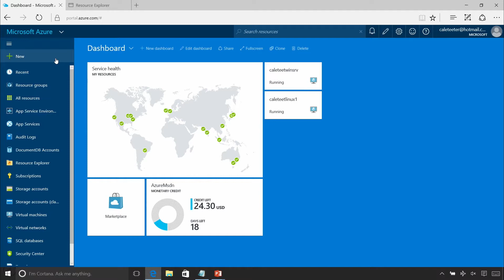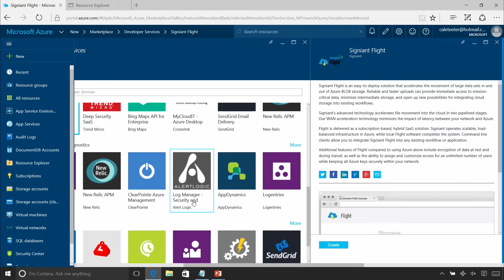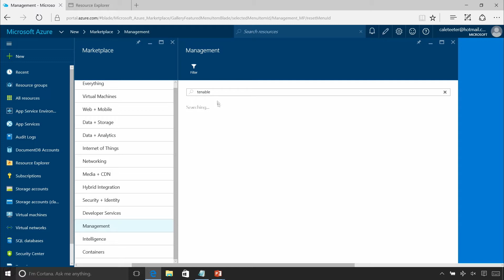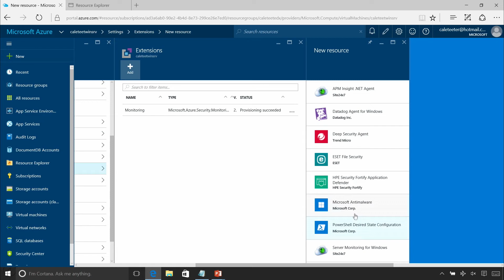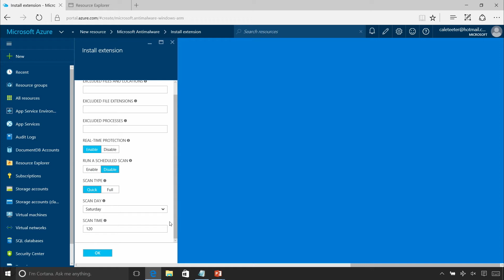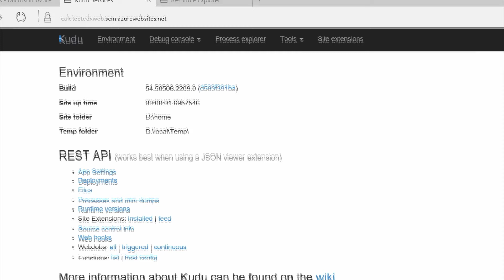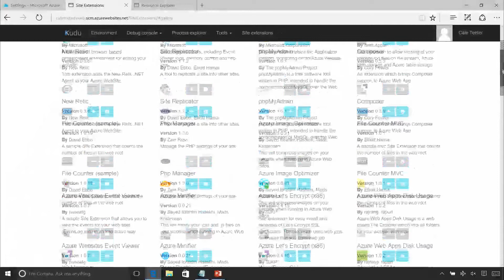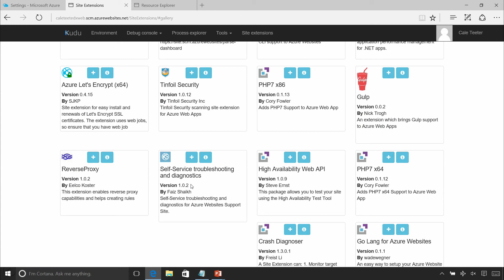Azure Resource Manager (ARM) Resource Extensions